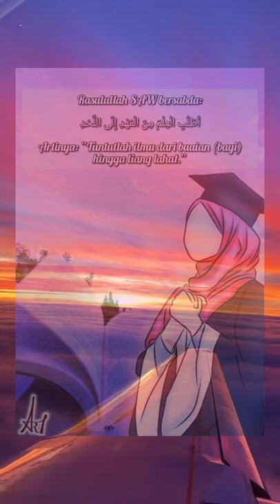quotes positive shorts islam quotes muslim art islamic artwork